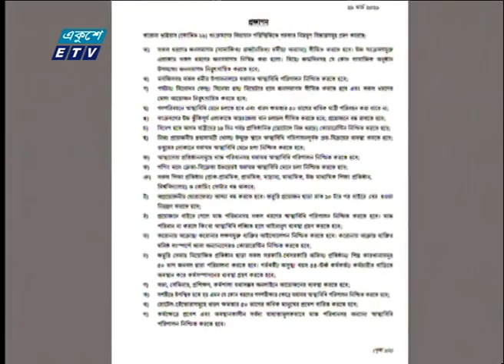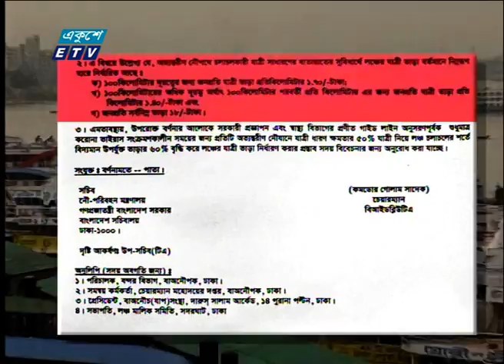অর্ধেক আসনে গণপরিবহন সংকট | ETV News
প্যাকেজের বিষয়: অর্ধেক আসনে গণপরিবহন সংকট
প্রতিবেদক: সাইদুল ইসলামকে সাথে নিয়ে তৌহিদুর রহমানের রিপোর্ট।

করোনা সংক্রমণ রোধে সরকারি নির্দেশনা মেনে রাজধানীতে বেশিরভাগ বাসই অর্ধেক যাত্রী নিয়ে চলছে। ভাড়া বাড়লেও স্বাস্থ্যবিধি নামার ব্যাপারে আগ্রহী যাত্রীরা। তবে পরিবহন সংকট থাকায় ভোগান্তি পোহাতে হয়েছে কর্মজীবীদের। আর রেলের আগাম টিকেট বিক্রি হওয়ায় আগের নিয়মে চললেও ৫ এপ্রিল থেকে পুরোপুরি স্বাস্থ্যবিধি মেনেই চলবে ট্রেন। ধারণ ক্ষমতার অর্ধেক যাত্রী নেয়ার শর্তে লঞ্চ ভাড়া ৬০ শতাংশ বৃদ্ধি করা হয়েছে।

২০০০ সালের ১৪ই এপ্রিল এটি সম্প্রচার কার্যক্রম শুরু করে। টিভি চ্যানেলটির খবরে নতুনত্ব ও অভিনবত্ব থাকার কারণে দর্শকদের কাছে বিপুল জনপ্রিয়তা লাভ করে। দেশ বিদেশের সর্বশেষ খবর, নাটক, সিনেমা, ডকুমেন্টারিসহ নানা খবর ও বিনোদনমূলক অনুষ্ঠান প্রচারিত হয় একুশে টেলিভিশনে।